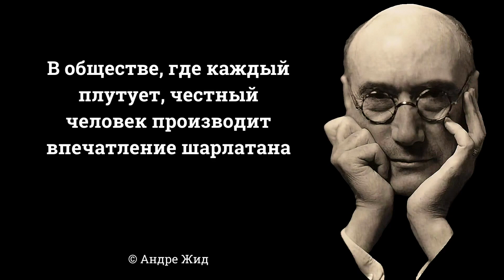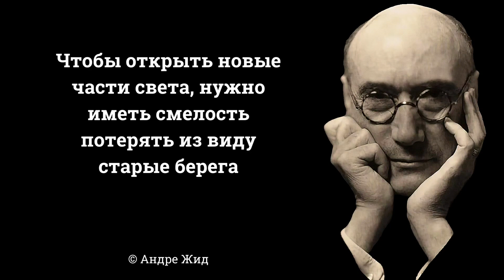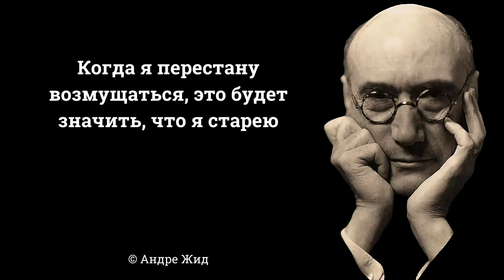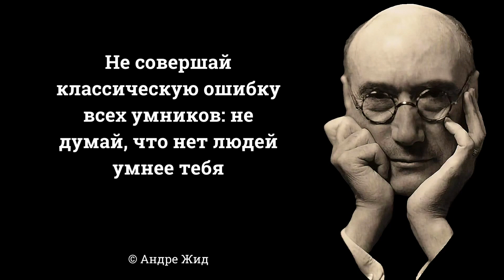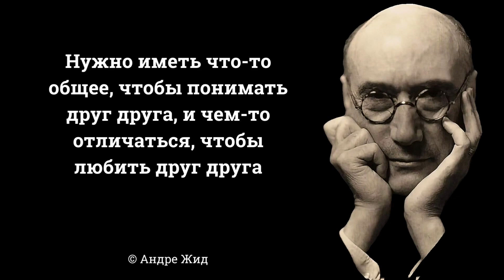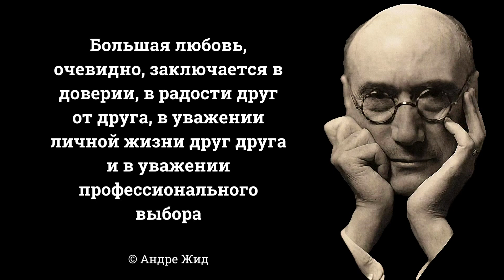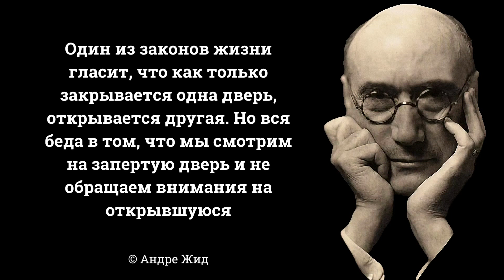Андре Жид. Пронзительные цитаты. Лучшие афоризмы. Мудрые мысли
Андре́ Поль Гийо́м Жид — французский писатель, прозаик, драматург и эссеист, оказавший значительное влияние не только на французскую литературу XX века, но и на умонастроения нескольких поколений французов. Лауреат Нобелевской премии по литературе.